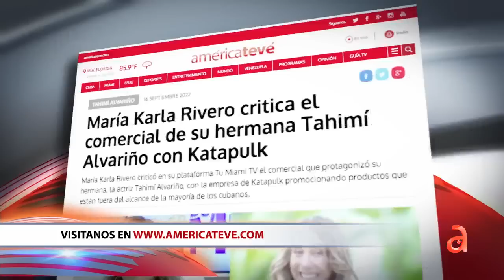María Karla Rivero critica el comercial de su hermana Tahimí Alvariño con Katapulk